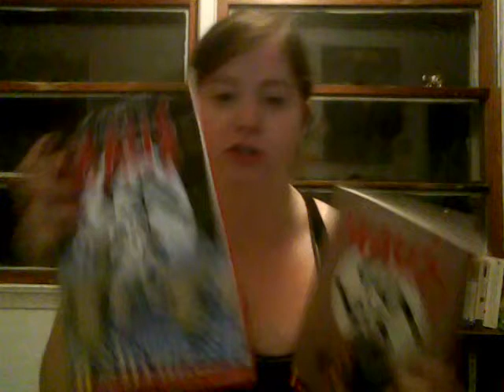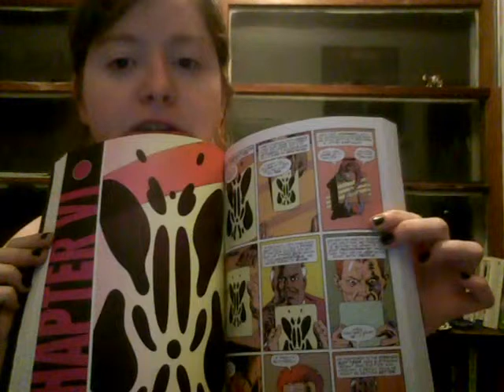009: Graphic Novels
Watchmen and Maus and me talkin'